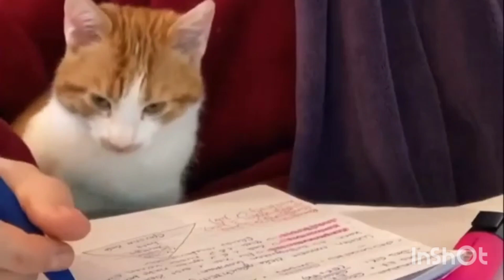RAJIN LAKUKAN INI MAKA, KAMU AKAN DIKAYAKAN & PAHALA MELIMPAH